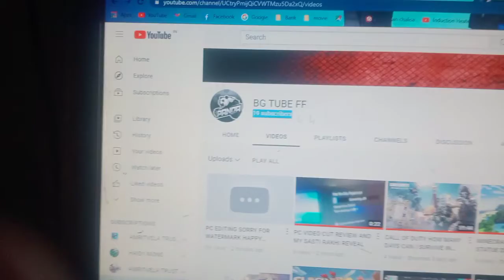FAST A FEW MINUTES